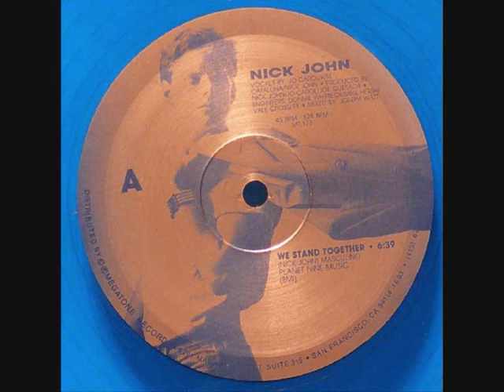Nick John - We Stand Together (Extended)1989.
Canadian Italo/HiNrg 1989